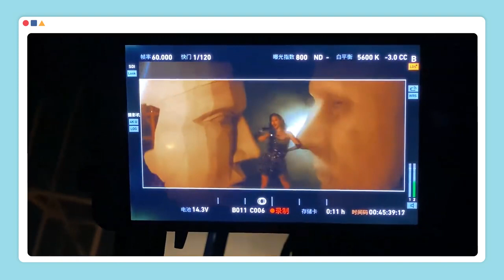【BTS】THE9- Sphinx MV Behind The Scene | 斯芬克斯 MV 拍摄花絮